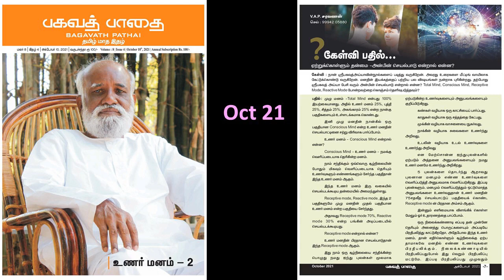அன்பின் செயல்பாடு என்றால் என்ன? சரவணன் Q&A-பகவத் பாதை Oct 21